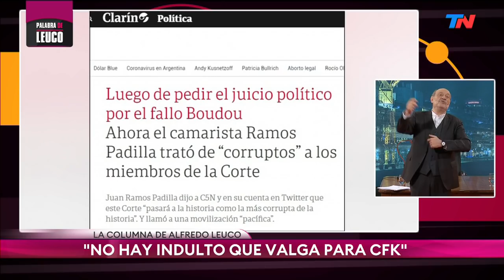La columna de Alfredo Leuco: “No hay indulto que valga para CFK” | PALABRA DE LEUCO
Fragmento de "Palabra de Leuco", emitido el martes 15 de diciembre del 2020.